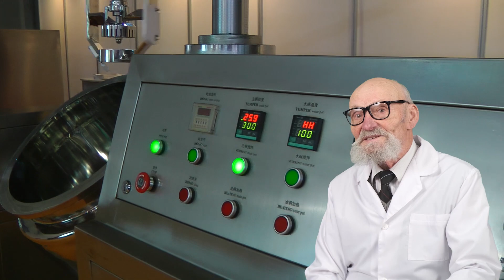PRODUCTION EUROPEAN CREAMS, DRAGEE, BUY THE LINE FOR FILLING BEER, APPLICATOR AUTOMATIC